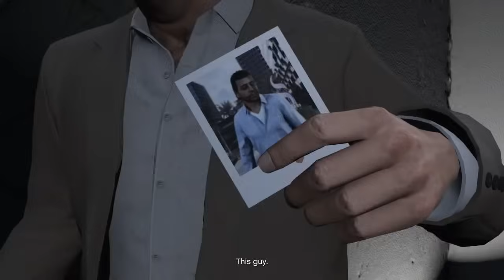GTA 5 CAMPAIGN PART 9 [HD]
.Please Read The Entire Description Below.
RECORDED IN 1080P HIGH DEFINITION  (LIKE 4 MORE)
★Follow Ah Nigga On Instagram @KasaanTV
Goto my facebook fan page and get a fan profile picture
THANK YOU. ROAD TO 1 M SUBSCRIBERZ